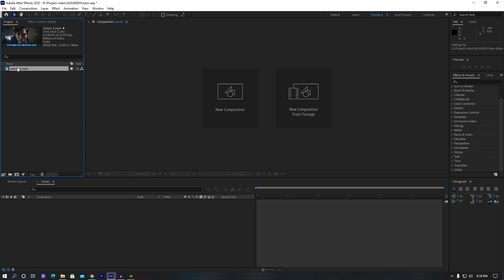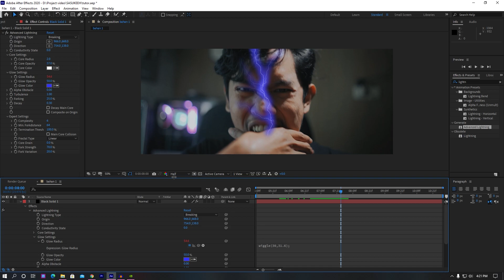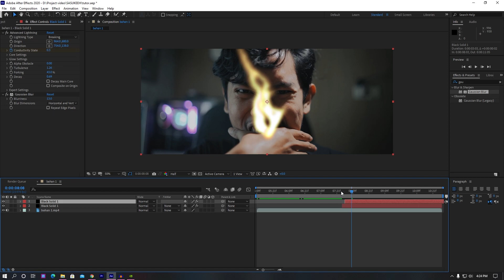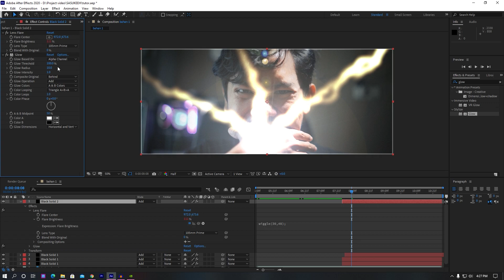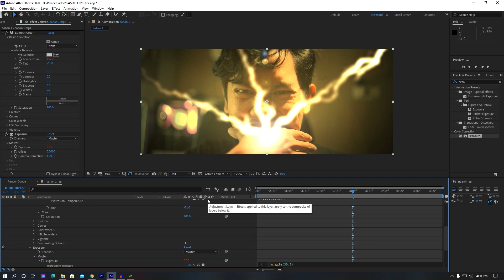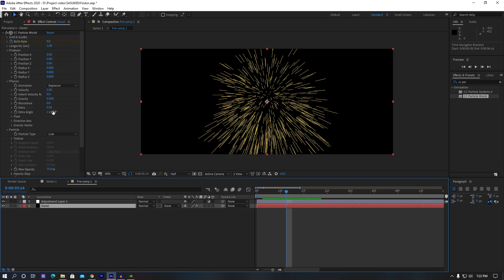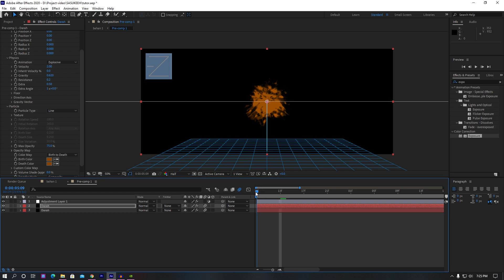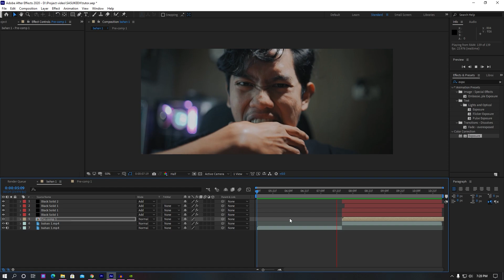Bikin VFX Attack on Titan Transformation - Adobe After Effect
Next Video gw bakal Bedah Editing bagian yang bikin langit badai petir dan Rumbling titannya, Setuju ??